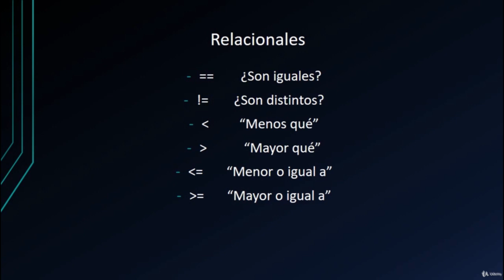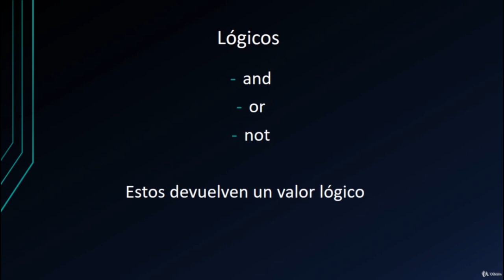011 Hacking con Python Operadores en Python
1
00:00:06,670 00:00:11,390
Bienvenidos a esta nueva secciÃ³n y en esta ocasiÃ³n veremos los operadores en Poitou.

2
00:00:11,620 00:00:18,220
Hasta ahora hemos visto cÃ³mo trabajar con una variable como igualarla los diferentes tipos de datos

3
00:00:18,220 00:00:20,590
que existen y cÃ³mo imprimir en pantalla.

4
00:00:20,590 00:00:25,780
Sin embargo no hemos logrado hacer operaciones con nuestras variables y con estos tipos de datos.

5
00:00:26,050 00:00:32,410
Y es aquÃ¬ donde entran los operadores y en Payton existen los siguientes tenemos a los relacionales

6
00:00:33,430 00:00:34,950
de igualdad.

7
00:00:34,960 00:00:43,180
Para comprobar si dos tipos de datos son iguales al de negacion para ver si son distintos al de menor

8
00:00:43,180 00:00:52,530
que el de mayor al de menor o igual y el de mayor o igual y cada uno se define como se muestra en pantalla

9
00:00:54,600 00:01:01,030
tenemos a los lÃ³gicos y Ã©stos siempre nos van a devolver un valor booleano ya sea falso.

10
00:01:01,250 00:01:03,380
Otro son los siguientes.

11
00:01:03,570 00:01:06,250
AND OR NOT.

12
00:01:06,270 00:01:11,970
TambiÃ©n tenemos a los aritmÃ©ticos y ellos se representan de la siguiente manera.

13
00:01:11,970 00:01:20,370
Con el tiempo lo demÃ¡s lo Azuma con el un medio la resta con el halter disco la multiplicaciÃ³n con el

14
00:01:20,370 00:01:29,520
DOGC el disco el exponente con el Schloss la divisiÃ³n y con el doble Slash la divisiÃ³n entera y finalmente

15
00:01:30,060 00:01:36,900
con el de porcentaje el mÃ³dulo o residuo en los siguientes vÃ¬deos estaremos aprendiendo a cÃ³mo manejar

16
00:01:36,990 00:01:38,850
cada distinto tipo de operador.